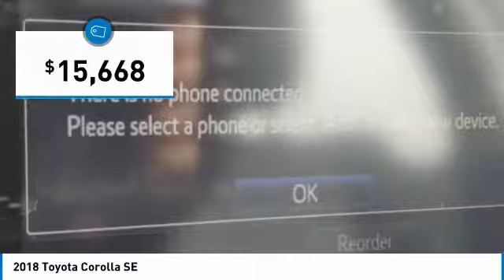2018 Toyota Corolla JC071636A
2018 TOYOTA COROLLA Bountiful, UT
Stock# JC071636A

Toyota Bountiful
2380 S Hwy 89

1-OWNER CARFAX VERIFIED! *EQUIPPED WITH :* CLEAN CARFAX, BACKUP CAMERA, BLUETOOTH, 1-OWNER, KEYLESS ENTRY, MP3 COMPATIBLE.

*TOTAL RECONDITIONING:* We put $1,328 worth of serviced items into Stock# JC071636A including Installed Four New Tires, Completed Used Car Detail, Performed Used Car Vehicle Inspection, Completed a 4 Wheel Alignment, Completed Regular Oil and Filter Change, Replaced Wiper Blades, Replaced Cabin Air Filter, Serviced Battery and Cleaned Terminals, Rotated and Balanced 4 tires, Replaced Engine Air Filter, and Performed State Emission Test.

This amazing 2018 Toyota Corolla SE is priced below KBB Market Value!

This 2018 Toyota Corolla SE features a *Galactic Aqua Mica Exterior with a Black Interior* and has only 31,327 miles. Toyota Bountiful proudly serves Bountiful, Salt Lake City & Farmington, UT area Pre-Owned shoppers.

*TECHNOLOGY & INTERIOR FEATURES:* This Toyota Corolla Includes, Steering Wheel Audio Controls, AM/FM Stereo, Outside Temperature Gauge, Single-Disc CD Player along with Automatic Climate Control, Cloth Seats, Leather Wrapped Steering Wheel, Illuminated entry, Air Conditioning, Bucket Seats, Rear Seat Center Armrest, Reading Light(s), Vanity Mirrors, Tilt Steering Wheel, Split Folding Rear Seat, Center Arm Rest, Rear Window Defroster

*SAFETY & ECONOMY FEATURES:* Includes Electronic Stability Control, Integrated Turn Signal Mirrors, Brake Assist, Knee AirBag, Delay-off headlights, Occupant sensing airbag, Anti-Lock Brakes, Speed Sensitive Steering, Dual Air Bags, Overhead airbag, Passenger Air Bag Sensor, Front Side Air Bags. Plus EPA rated fuel economy of 35.0 highway, 28.0 City (Based on EPA mileage ratings. Use for comparison purposes only. Your mileage will vary depending on driving conditions, how you drive and maintain your vehicle, etc.)